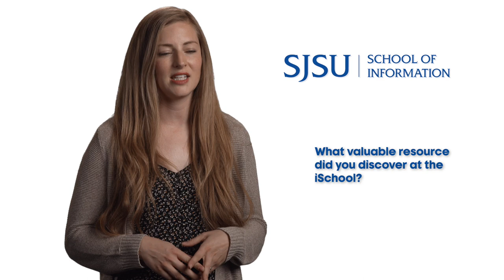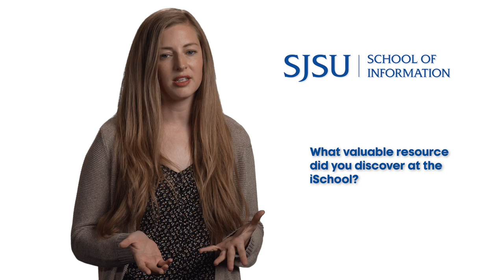Hannah Nguyen, MLIS Student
MLIS student Hannah Nguyen describes herself as a career changer. She chose San Jose State University's Master of Library and Information Science degree program because its been online since 2009 and provides good work and life balance. "You can fit it in with whatever else is going on with your life," she explains. She has really enjoyed learning about metadata, virtual reality, and website user experience.